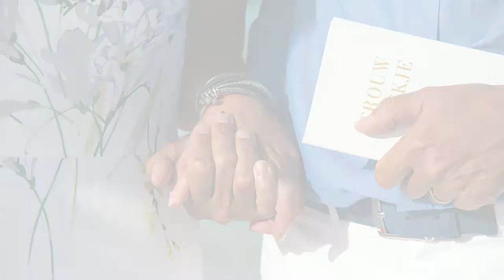Bonaire Wedding Photography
Bonaire Wedding -B&B
Location: Sorobon, Bonaire
Wedding planner: Suze's Weddings Bonaire